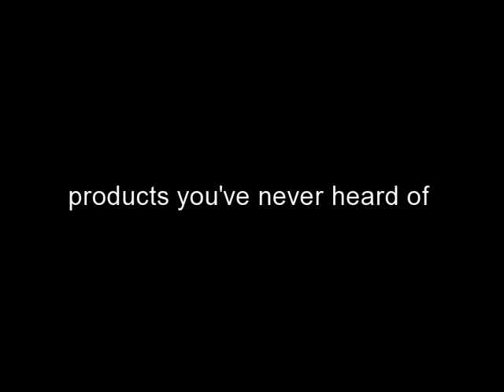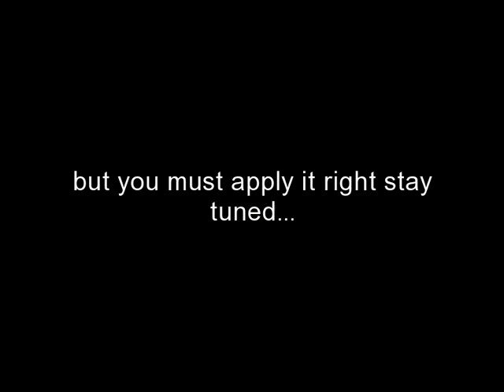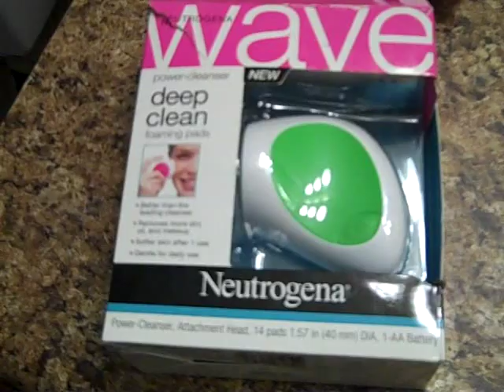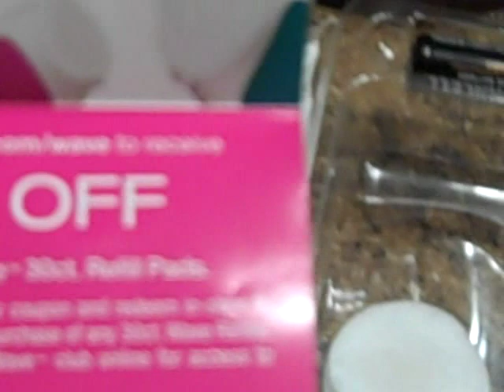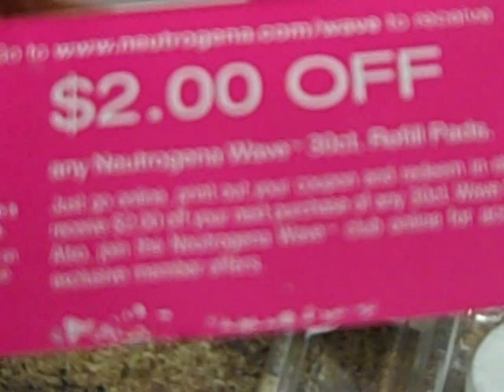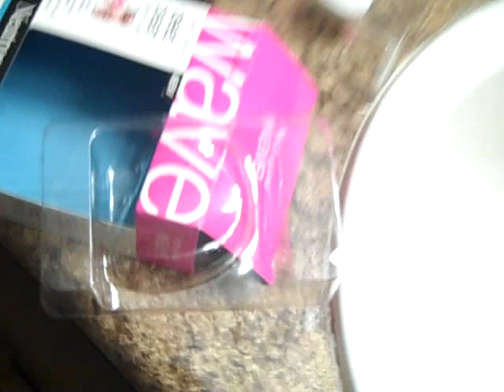nuetrogena deep clean wave review, dry skin? vaseline!&Doc!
i just noticed i was missing an earring. I talk with my hands a lot please excuse that. again dermatolgist tested VASELINE DOESNOT CLOG PORES AND YOU CAN YOUSE VASELINE FOR OTHER PARTS OF YOUR BODY AND LIPS TO GIVE IT A LIL SHINE i also use vaseline on my brown bone if im going for a certain look